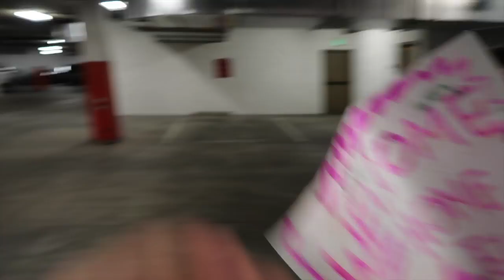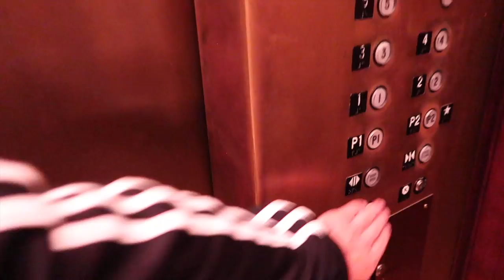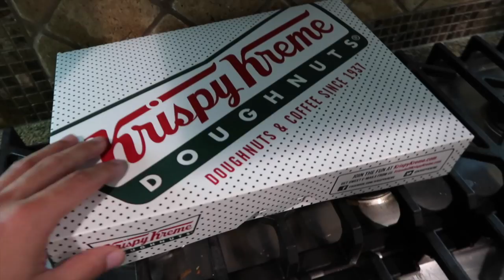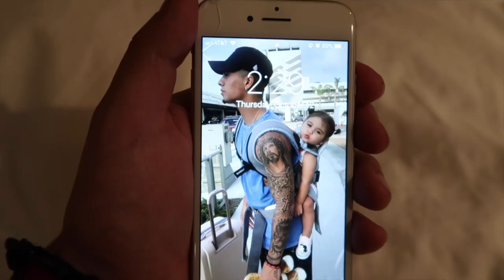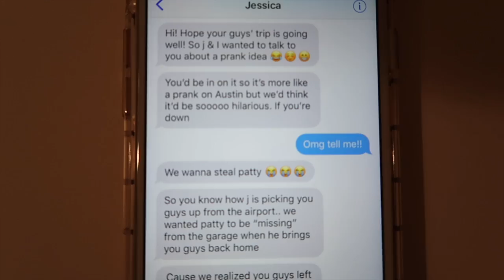SOMEONE STOLE PATTY PRANK!!!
STALK US :)